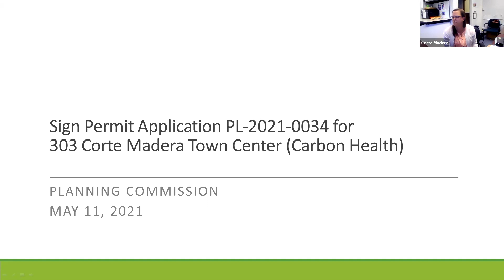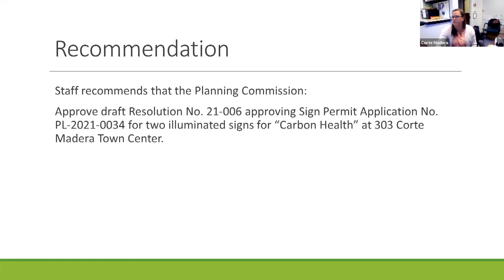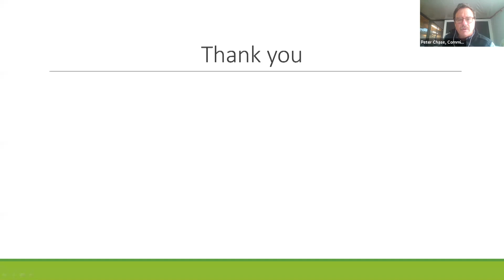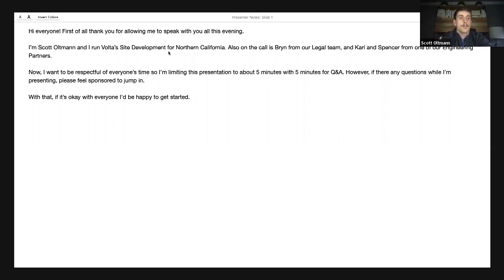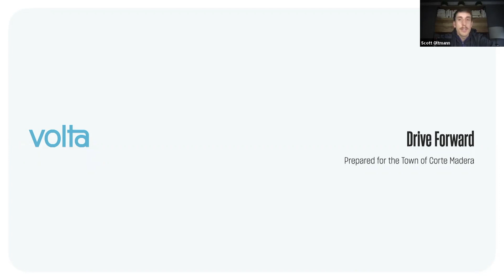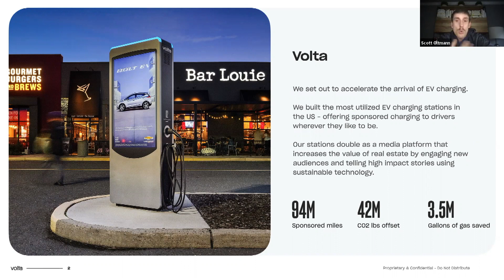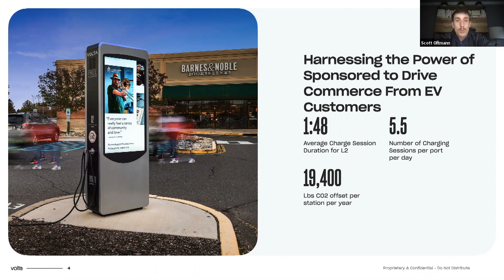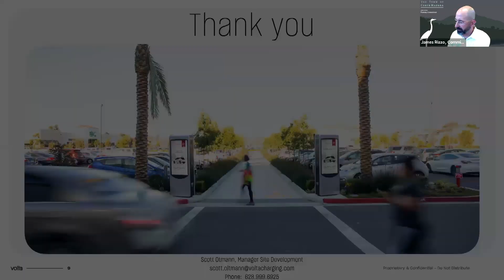Corte Madera Planning Commission May 11, 2021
Meeting of the Corte Madera Planning Commission on Tuesday, May 11, 2021.